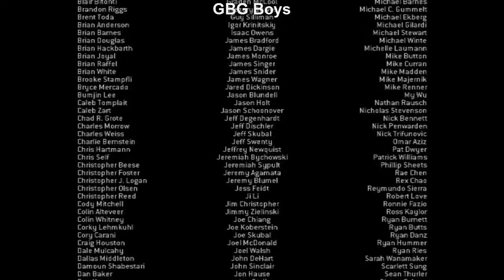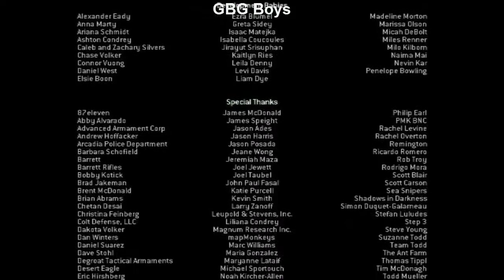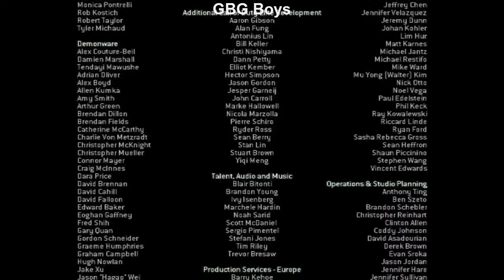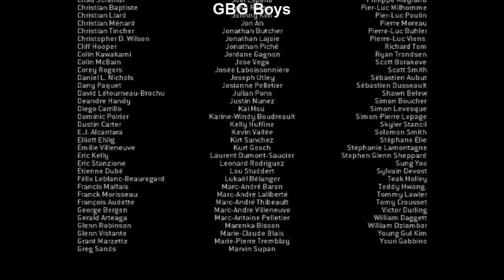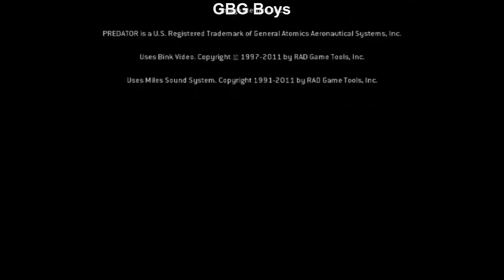Call of Duty Modern Warfare 3 GamePlay 24